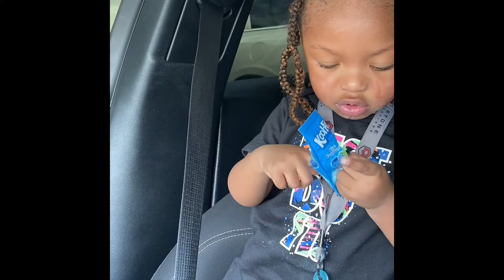JA’LANI EATING KOOL AID FUN DIP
SHE BE DOING TO MUCH WHEN SHE EATING CANDY.